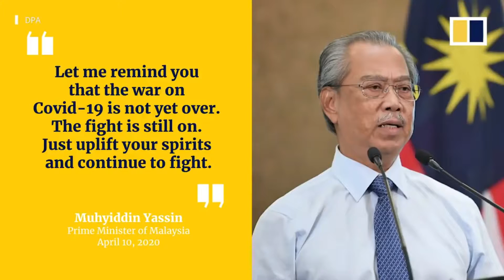Ayuh SKPI!!! Kita Lawan Covid-19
Video ini sebagai mesej bersatu hati kepada warga SK Pulau Indah. Ayuh kita berganding bahu mengekang penularan Covid-19.